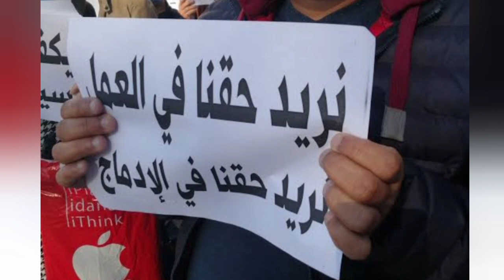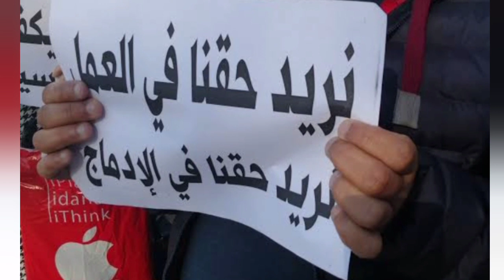أخبار مفرحة: تمديد آجال إدماج عقود ماقبل التشغيل لجهازي المساعدة على الإدماج المهني والإجتماعي